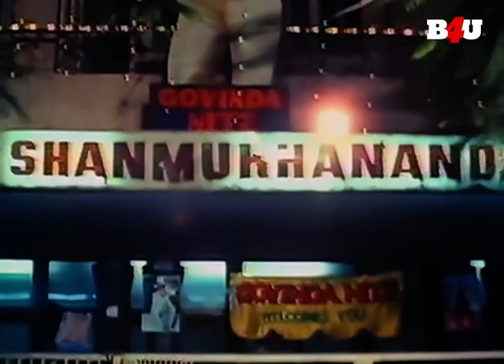Govinda and Mandakini Emotional Scene | Naach Govinda Naach | B4U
Movie Name- Naach Govinda Naach
Starring- Govinda, Mandakini, Raj Kiran